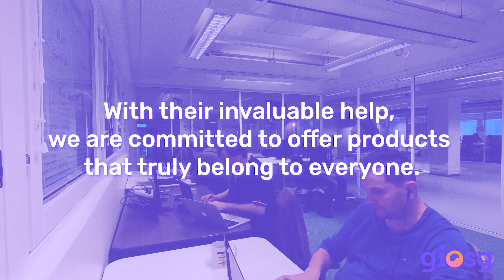giosg focuses on accessibility for everyone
Objective: To promote the possibility for all to fully participate in the digital society.

In 2016, the EU decided on the accessibility of public sector websites and mobile applications. The objectives were to create a Europe-wide harmonized minimum level of requirements for public sector operators and to improve the quality of digital services.

The directive applies to the public sector, but also practically indirectly to companies that deal with public operators, for example through the software they provide. This is where we come in.

Our goal is for everyone to use and enjoy giosg products. We best support this goal and the accessibility of our products by improving the accessibility of giosg products for visually impaired people.

In addition to giosg's in-house testing, professional assistive technology users have tested and helped us improve the giosg solutions.

We believe it is crucial to include the people who are truly concerned with the accessibility of digital services. With their invaluable help, we strive to offer products that truly belong to everyone.